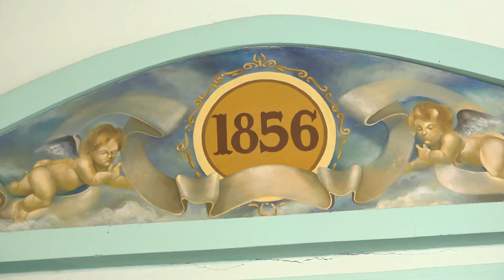Entregan reconocimiento al colectivo del Teatro Manzanillo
El Teatro Manzanillo arriba a su aniversario 165. Con motivo de la fecha fueron reconocidos trabajadores de este colectivo.